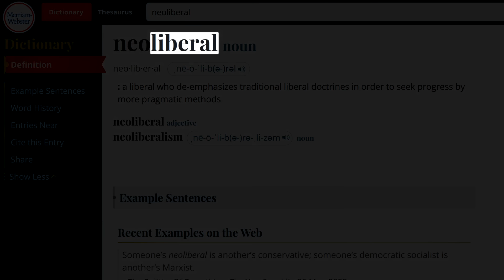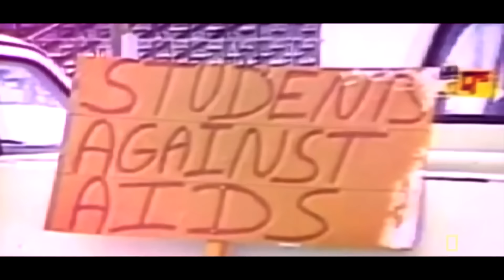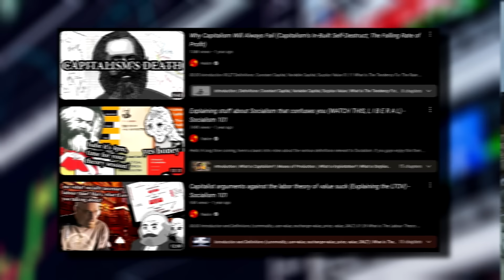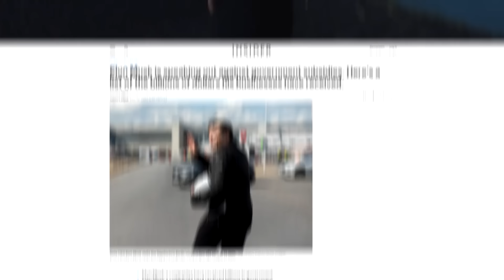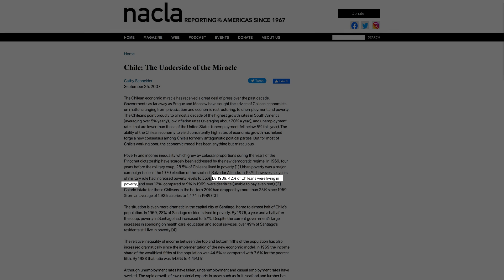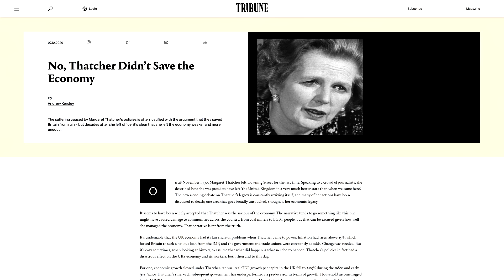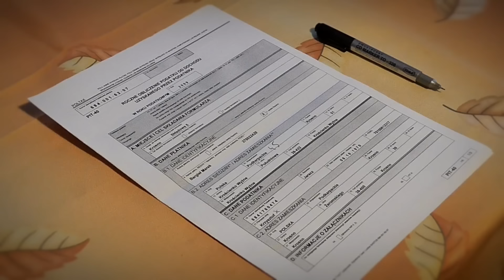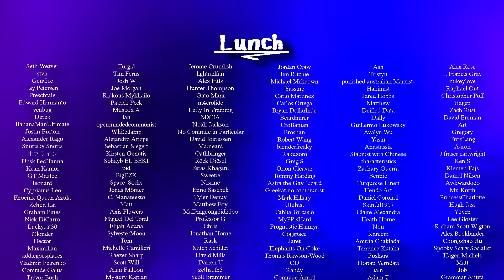What Exactly Is Neo-liberalism? (how you lost your future)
00:00 Introduction and History
02:20 Definition and Ideology
06:50 The Consequences of "Leaving it to The Market!"
08:50 IMF, World Bank, Imperialism
10:25 "Individual Responsibility" as Propaganda
12:06 Conclusion